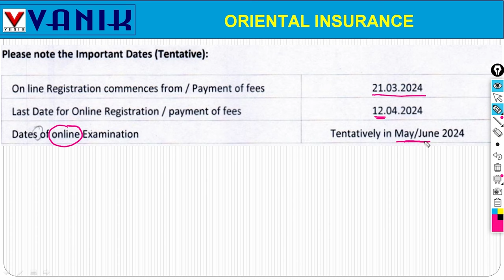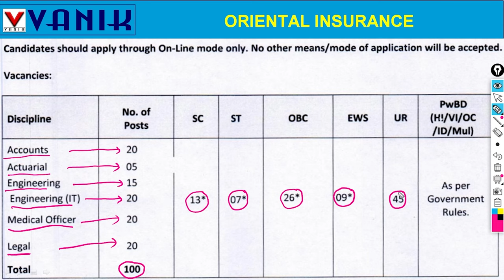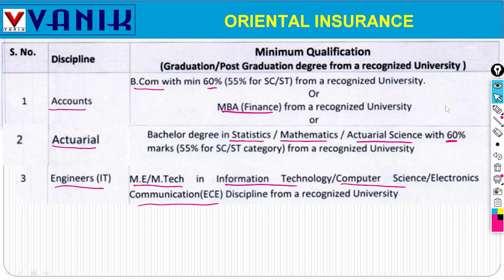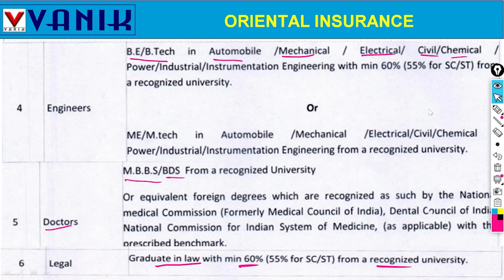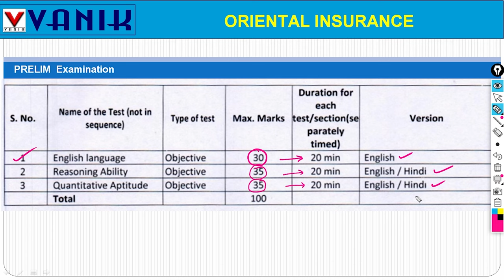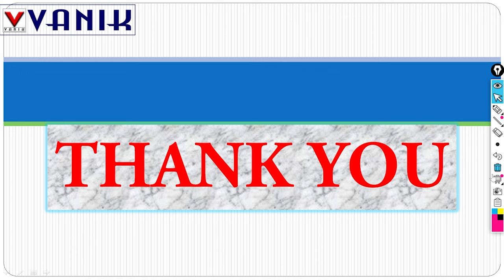📣Oriental Insurance 2024 Recruitment |OICL AO Recruitment 2024| VANIK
📣OICL AO Recruitment 2024👇🏻
👉🏻Oriental Insurance Company Limited is inviting applications from eligible candidates for 100 posts of Administrative Officer Scale I cadre in the following disciplines- Accounts, Actuaries, Engineer, Legal, and Medical Officer.
👉🏻 Interested and eligible candidates may apply online only through the official